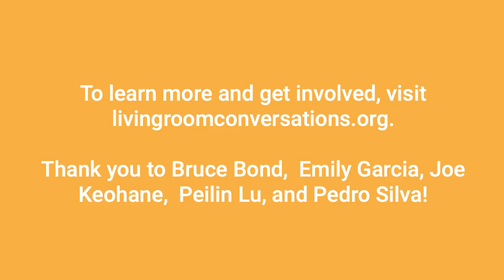Highlights - Building Better Communication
Here are some highlights from our most recent Living Room Conversations LIVE Premiere: Building Better Communication.

Humans are wired to connect, and conversation is one of our greatest tools for connection. Join us for a conversation about talking to strangers, digging into what it looks like to build better communication: listening to understand, being curious, and being authentic. We have assembled a diverse, inter-generational group including the author of The Power of Strangers, a college student, a veteran, a nonprofit executive, and a high school senior.

If you are interested in joining a video conversation with someone who has different political views from your own join us at America Talks April 21st & 23rd. It's the bridge-building movement's banner, national event, and we don't want you to miss it.

DONATE TODAY to support building understanding and transforming communities with Living Room Conversations!